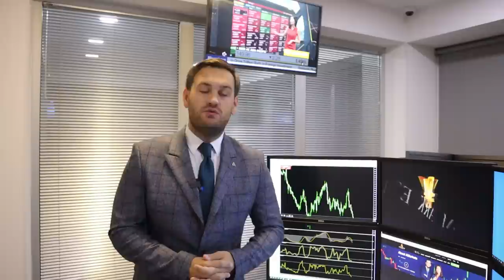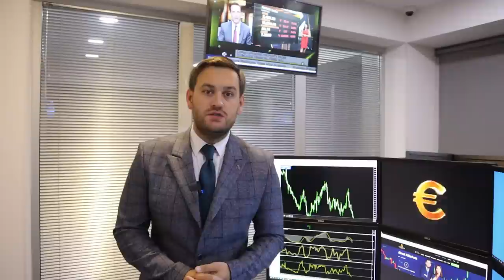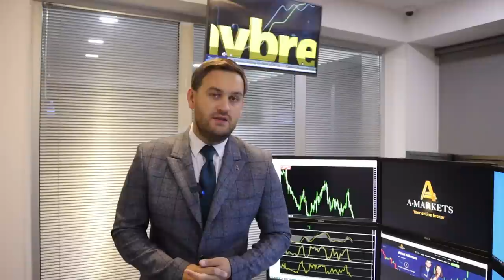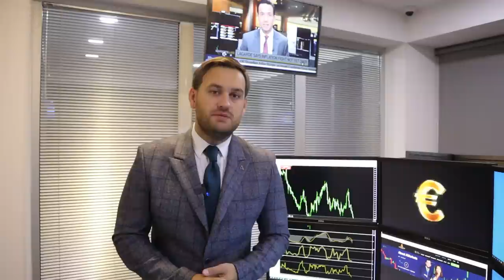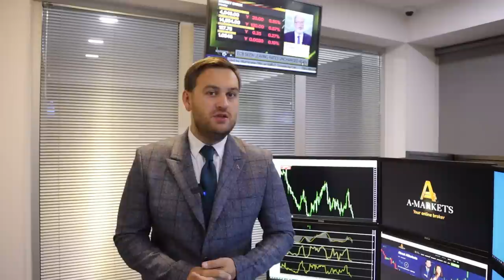Доллар: прогноз до конца месяца | AMarkets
Прогноз по доллару до конца месяца, о факторах роста американской валюты, что решит ФРС на заседании в ноябре, о ключевых фундаментальных отчетах дня, о причинах снижения евро, как заработать на фунте, что будет с нефтью, о конфликте на Ближнем Востоке